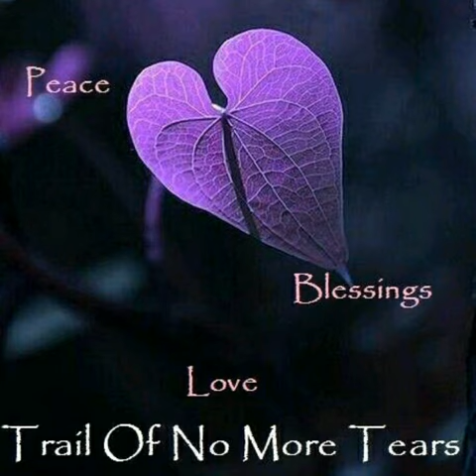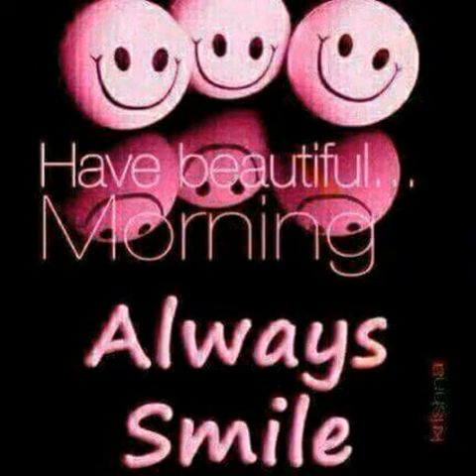good morning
Bol good morning